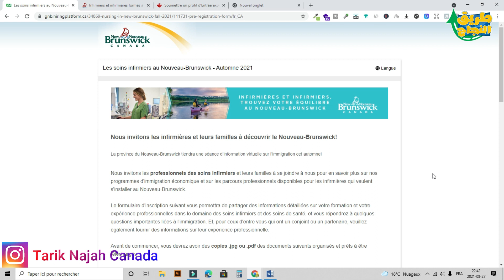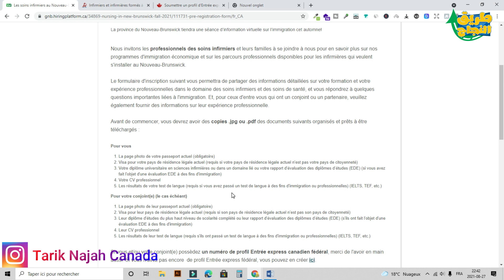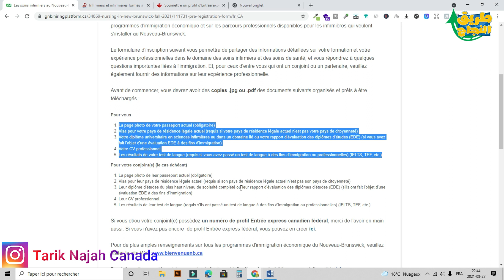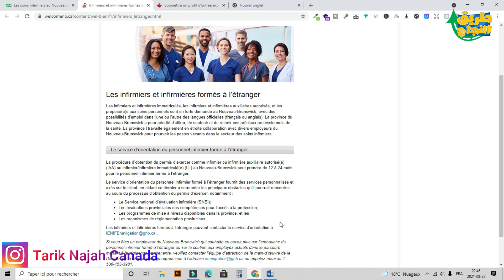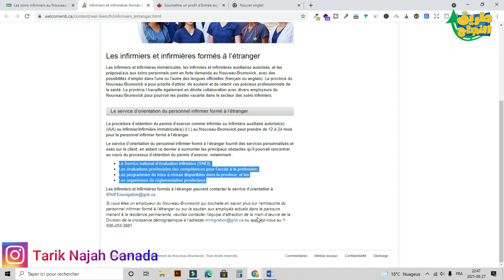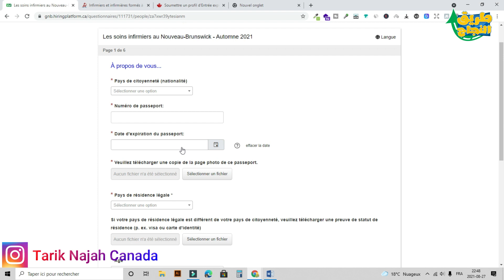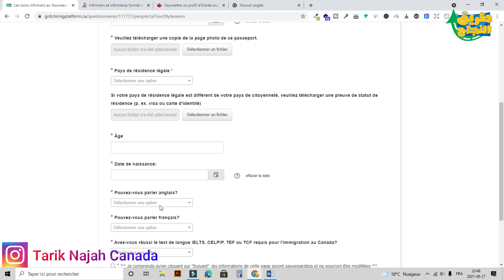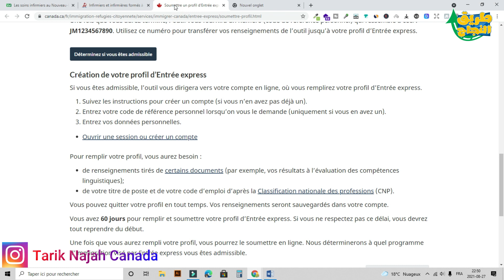الهجرة الى مقاطعة نيو برونزويك الكندية عن طريق ميدان الصحة و خصوصا للمرضين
Nous invitons les professionnels des soins infirmiers et leurs familles à se joindre à nous pour en savoir plus sur nos programmes d'immigration économique et sur les parcours professionnels disponibles pour les infirmières qui veulent s'installer au Nouveau-Brunswick.

Le formulaire d'inscription suivant vous permettra de partager des informations détaillées sur votre formation et votre expérience professionnelles dans le domaine des soins infirmiers et des soins de santé, et vous répondrez à quelques questions importantes liées à l'immigration. Et, pour ceux d'entre vous qui ont un conjoint ou un partenaire, veuillez également fournir des informations sur leur expérience professionnelle.

Avant de commencer, vous devrez avoir des copies .jpg ou .pdf des documents suivants organisés et prêts à être téléchargés :

Pour vous

La page photo de votre passeport actuel (obligatoire)
Visa pour votre pays de résidence légale actuel (requis si votre pays de résidence légale actuel n'est pas votre pays de citoyenneté)
Votre diplôme universitaire en sciences infirmières ou dans un domaine lié ou votre rapport d'évaluation des diplômes d’études (EDE) (si vous avez fait l'objet d'une évaluation EDE à des fins d'immigration)
Votre CV professionnel
Les résultats de votre test de langue (requis si vous avez passé un test de langue à des fins d'immigration ou professionnelles) (IELTS, TEF, etc.)